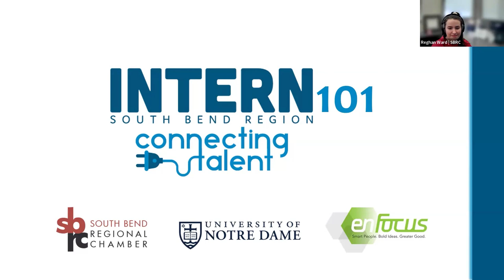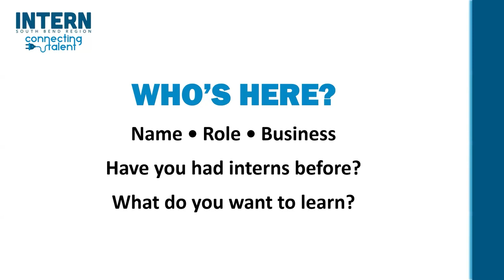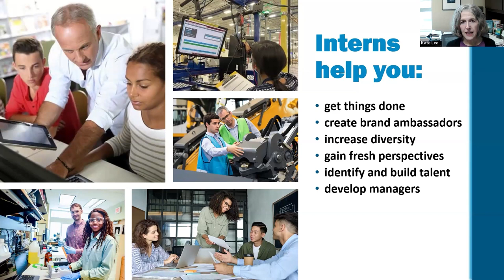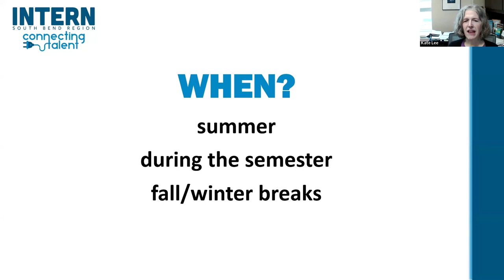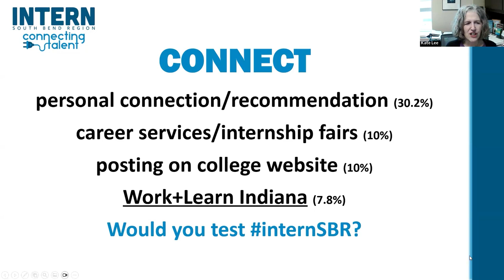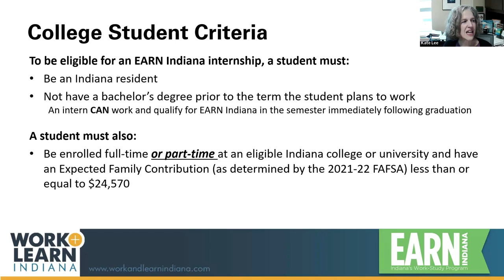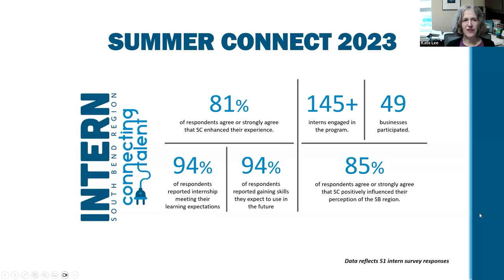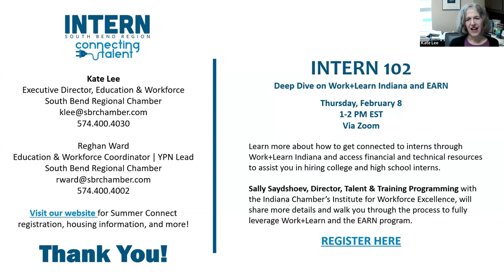INTERN 101: 2024 Edition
Get information and tools to guide you through implementing an internship(s) at your business. The Chamber's Kate Lee, executive director of education and workforce, will outline resources and even funding available to you to put you on the right path to a successful internship.